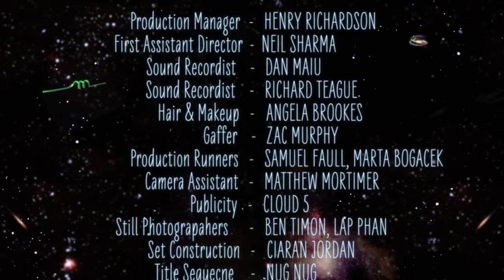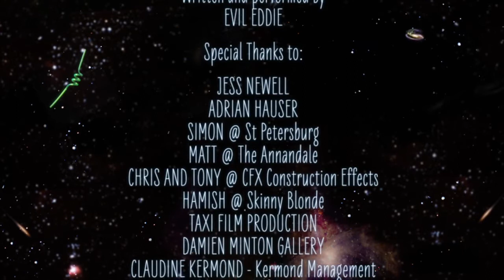The Future Machine - Episode 8: Our Friends Are Animals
The Future Machine Webseries stars Cariba Heine (H2O), Andy Ryan (Tomorrow When the War Began) & Matt Okine.